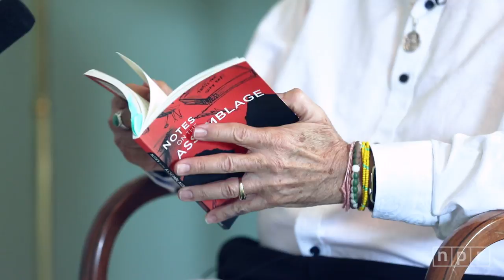Fulgencio salió de Oaxaca hacia El Norte | Juan Felipe Herrera | NPR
United States Poet Laureate reads "Fulgencio salió de Oaxaca hacia El Norte," a poem he wrote in Spanish about the art of Fulgencio Lazo, and talks about the importance of incorporating other languages into your writing.